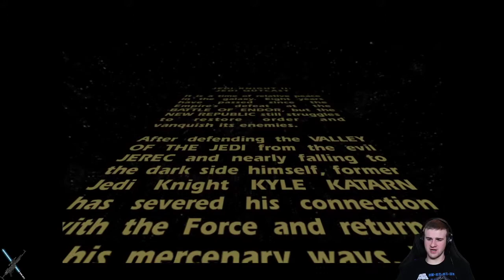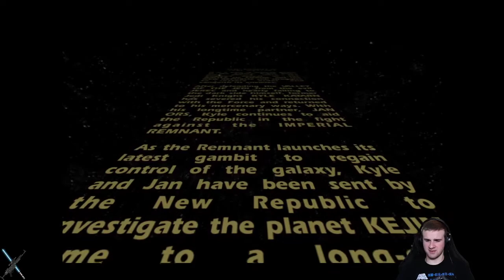Another Star Wars Enthusiast - Jedi Knight II: Jedi Outcast - Part 1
Another Star Wars Enthusiast Stream VOD of Liam Playing through Star Wars - Jedi Knight II: Jedi Outcast. Aired Originally August 12, 2020.